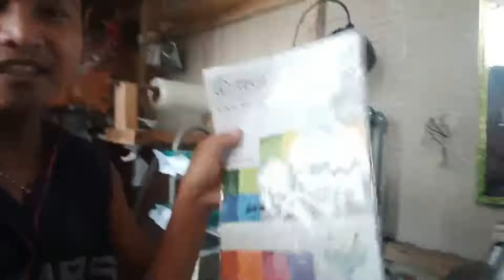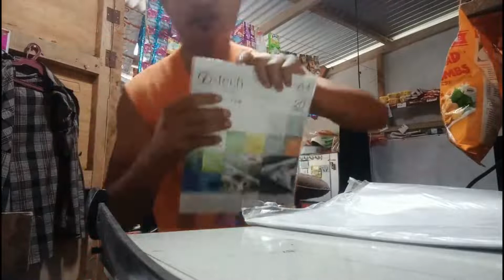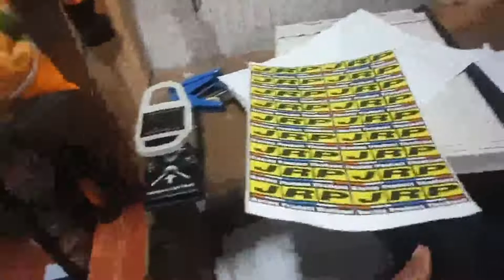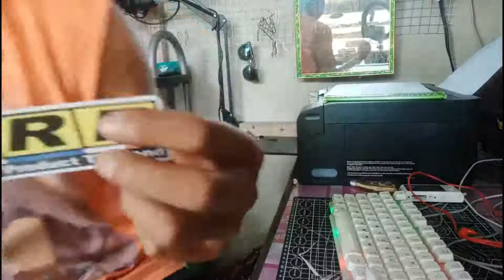water proof sticker/ Pigment Print Sticker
materials:
iTech vynil matt
L&B phototop
Yassen Pigment ink
Epson L3210
Laminator